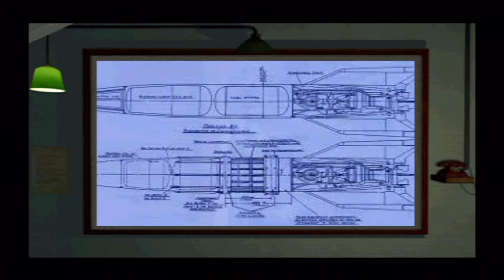Medal of Honor (1999) - Buzz Bomb Assembly (No Commentary - PSX)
Part 22 of my Medal of Honor playthrough.
This is recorded on PS3 using Avermedia Live Gamer Extreme.
No commentary.